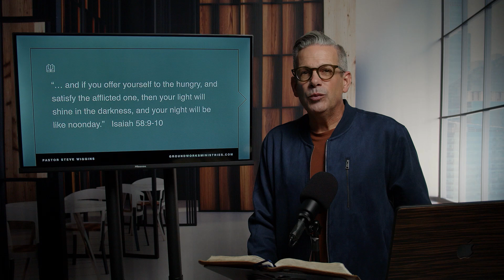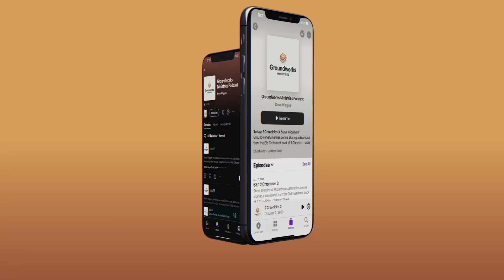Isaiah 58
Steve Wiggins of GroundworksMinistries.com is sharing a devotional from the Old Testament book of Isaiah, Chapter Fifty-Eight.